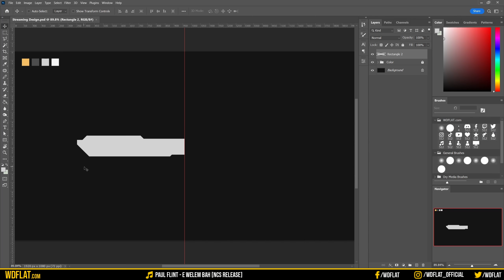Cavity (Stream Overlay | Speed Art + Template) | FREE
DOWNLOAD

DESCRIPTION
►Think you're the best when you stream? It's time to prove it by starting to broadcast right now the best streaming you've ever done. Don't forget to download this free overlay.